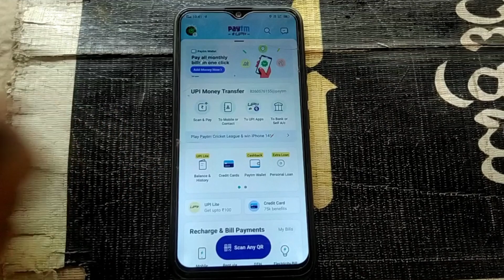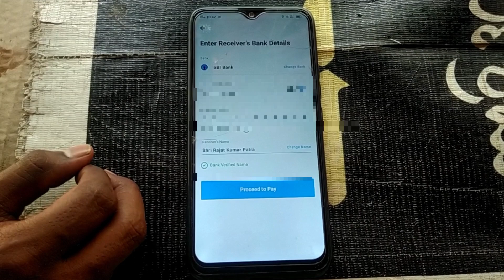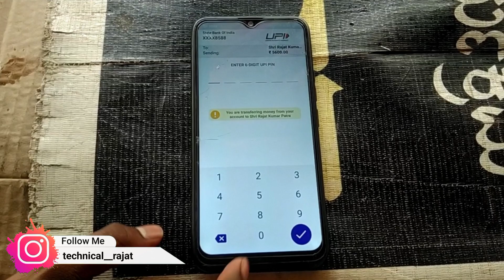Paytm Se Kisi Bhi Bank Account Me Paise Kaise Bhaje | Paytm से Bank Account में पैसे कैसे भेजे